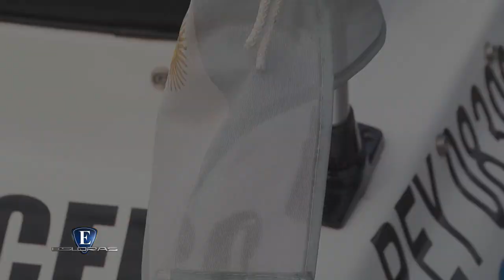Esloras Tv Lancha Classer 170